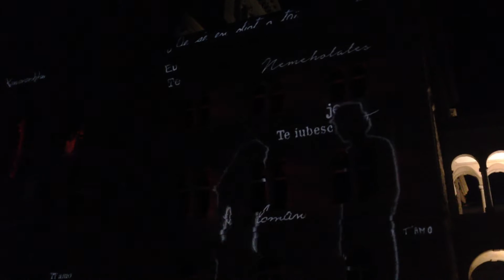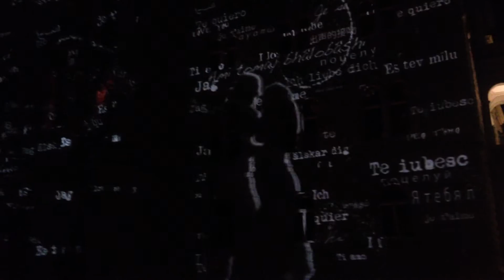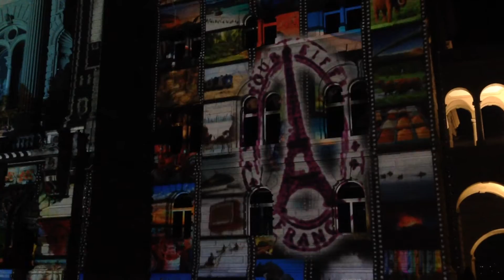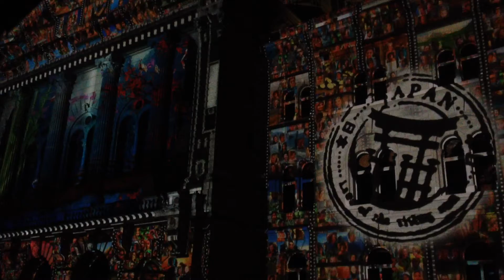*Rendez-vous Bundesplatz / Rendez-vous sur la Place fédérale* (22.11.2014, CH-Bern)